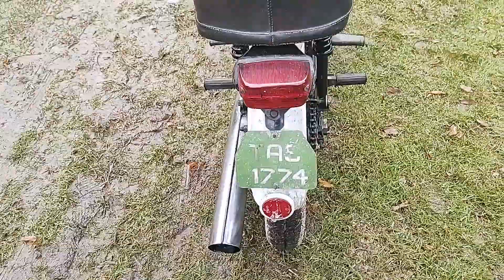Jak ustawić niskie obroty w silniku Jawa 223.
dziś pokażę wam jak ustawić niskie obroty w jawie 50. pozdro